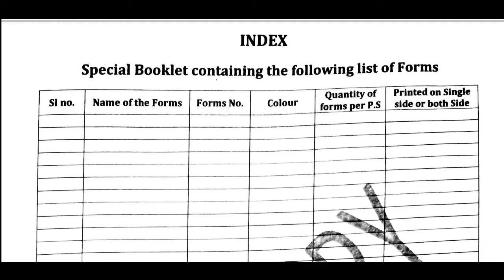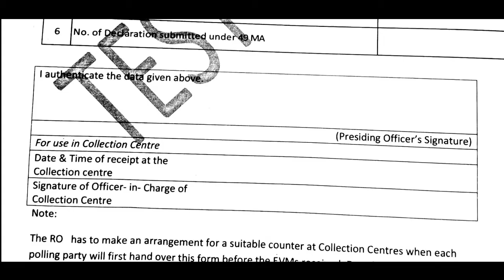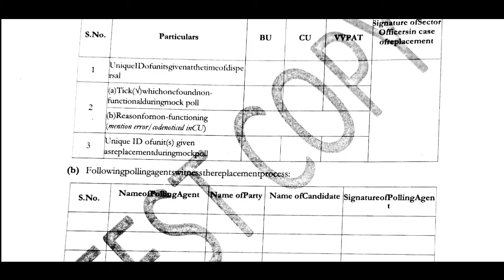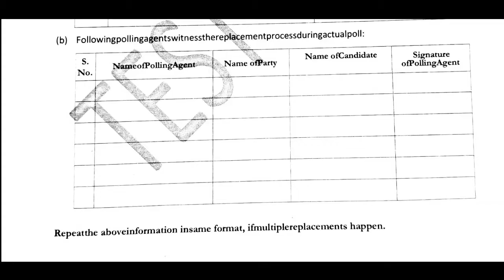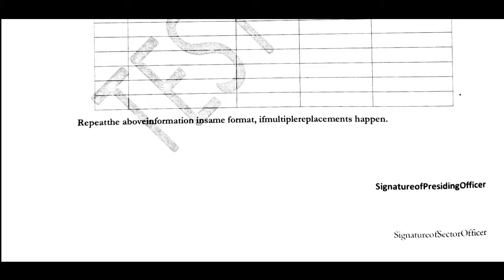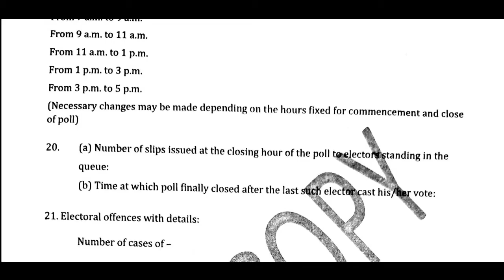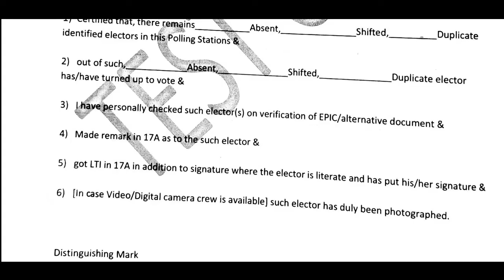বিধানসভা নির্বাচন 2021 এর কয়েকটি গুরুত্বপূর্ণ ফর্ম এবং তার পিডিএফ ডাউনলোড